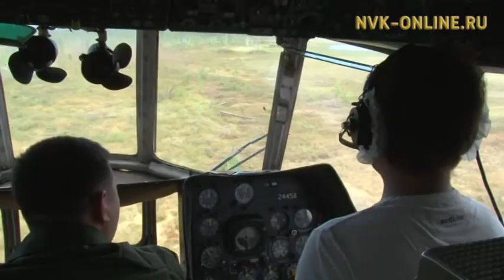Огненная стихия. Как победить 14 лесных пожаров на территории Якутии?